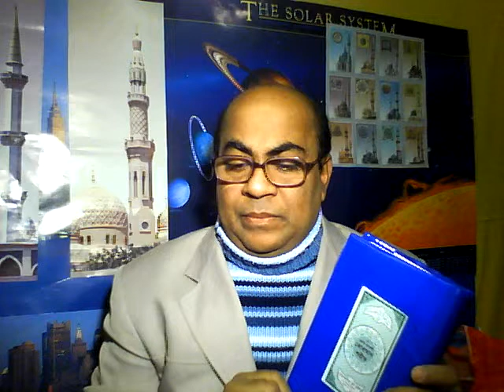শুধু কুরআনকে যারা ঘৃনা করবে তাদের পরকাল কেমন হবে ?